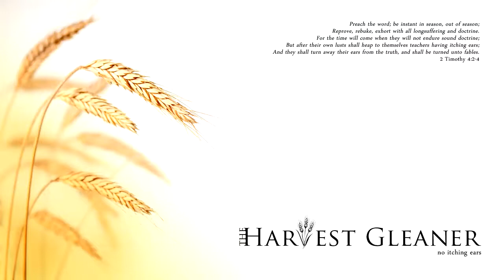The Lord and I - John Thiel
To download or listen to the mp3 audio, click here and look under year of sermon as per date above.